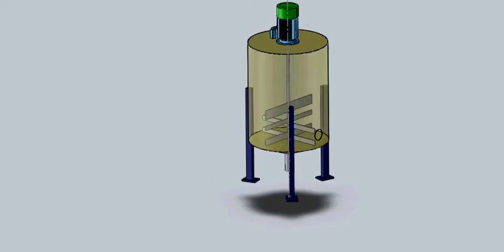criadero de bacterias.avi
se trata de un criadero de bacterias